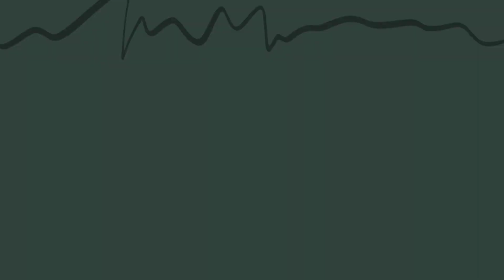गणेश च्या बर्थडे पार्टीचा मस्त बेत | चिकन सुक्का | चिकन रस्सा | Vlog